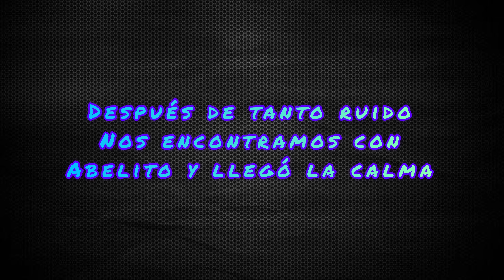FUIMOS A LA PREMIER DE “F&F X” CON EL TEAM DE VAGCOMRACER Y ABELITO / SE DESCONTROLO !!